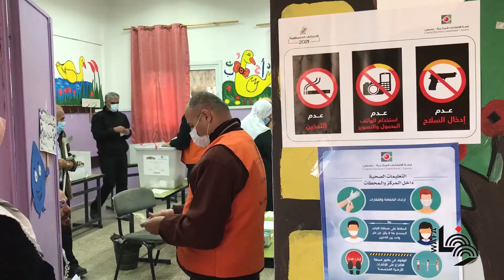أجواء الانتخابات المحلية في قرية دير الحطب شرق نابلس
Palestinian voters cast their vote in the first phase of local elections in village of Deir al-Hatab, east of Nablus in the West Bank.